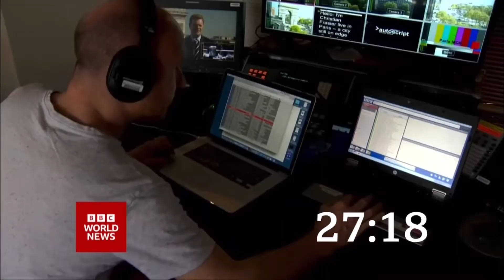BBC World News America intro 22:00 BST 17.8.22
On BBC World News at 22:00 BST on Wednesday 17th August 2022:

A 31 second countdown of the A2 BBC World News Countdown 2022 was shown before World News America with Laura Trevelyan.